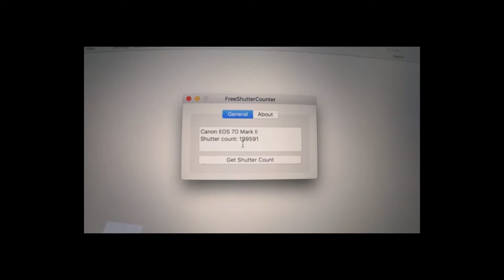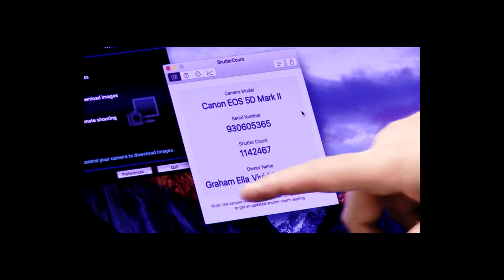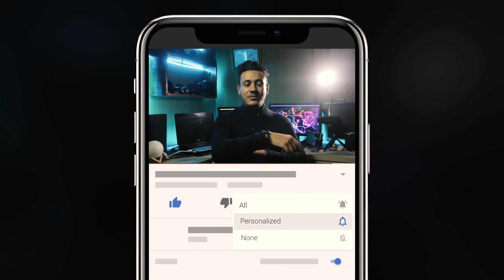أكثر شيء يخافه المصورين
في هدا الفيديو نتكلم عن اكثر ما ييخافه المصورين الا و هو احتراق غالق الكاميرا
facebook : Rafik delmi photography & design